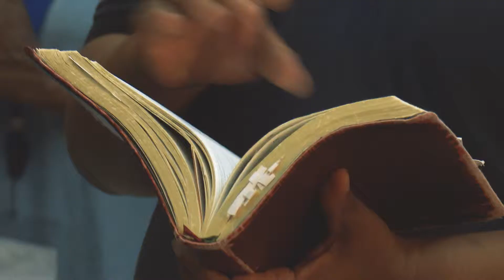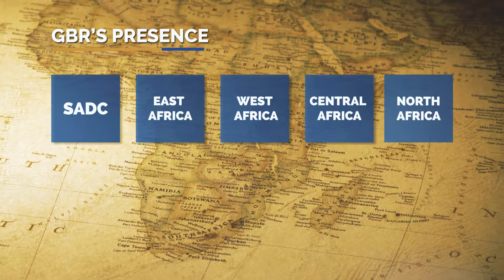GBR Corporate Video 2019 (short)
The Global Business Roundtable is a Non-Profit Organisation which comprises of global leaders from a variety of sectors, backgrounds and expertise. It is critical for the organisation's success that GBR leaders are aligned with its Vision, Mission, Mandate and Guiding Principles. The Leadership structure of GBR occurs at three levels: Global, National and Local levels.

The Global Business Roundtable is a networking organisation with a global member pool focused on the complete development of a person in life with God's plan for His kingdom. GBR is a people centred organisation.